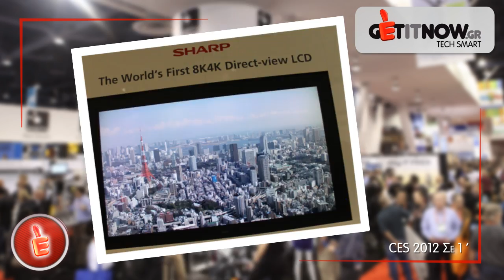Η CES Έκθεση 2012 σε 60"!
Το Getitnow παει... LAS VEGAS! Όλα οσα ειδαμε στην φετινη εκθεση, μεσα σε 60". 3D TVS, 4k καμερες, αδιαβροχα tablets κ.α! Ποιο ξεχωρισατε εσεις???